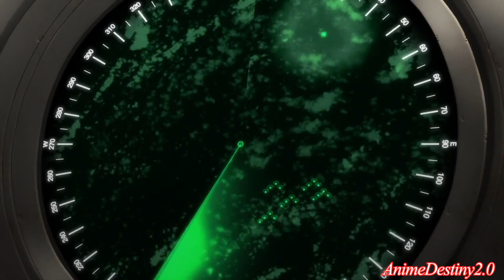Flay Away Withe Me (AMV)